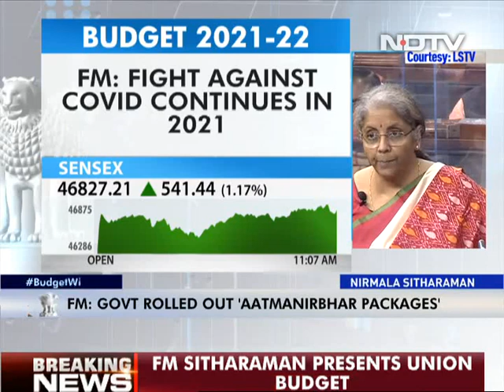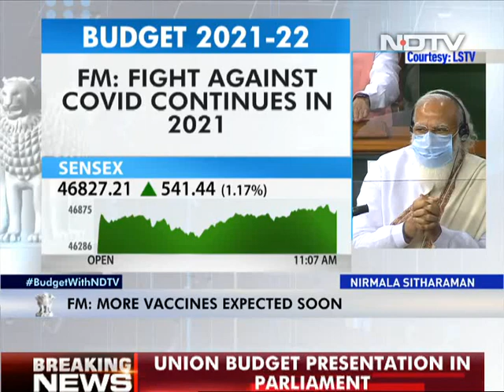Budget 2021 | "Faith": Nirmala Sitharaman Invokes Tagore To Begin Budget Speech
Budget 2021: Union Minister Nirmala Sitharaman today invoked Nobel laureate Rabindranath Tagore in what was probably a first - a budget day speech. "I borrow the words of Rabindranath Tagore - 'Faith is the word that feels the lights and sings when the dawn is still dark'," the minister said, beginning her speech for a budget the country has placed its hopes on after a year made hugely challenging by a pandemic and a sputtering economy.